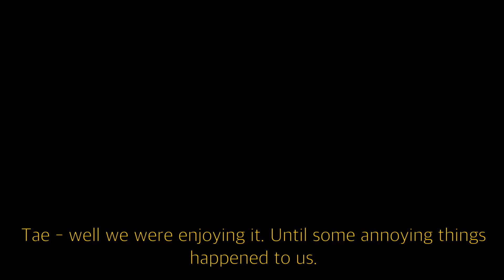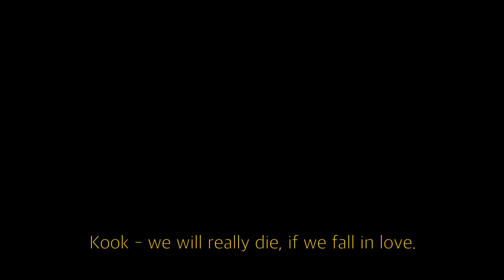Falling in love with a vampire (2 y/n x taekook) F.I.L.W.A.V. AU VIDEO. 🍓 ᵗᵗᵃˡᵍⁱ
BAFF STORY AU VIDEO